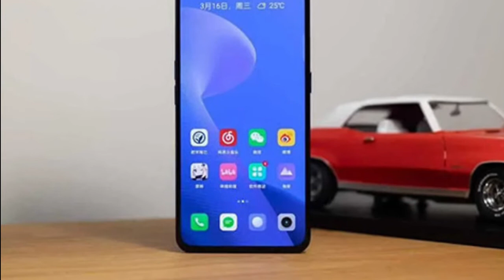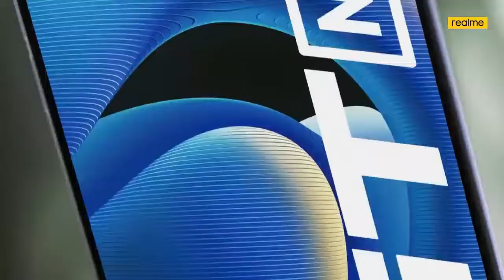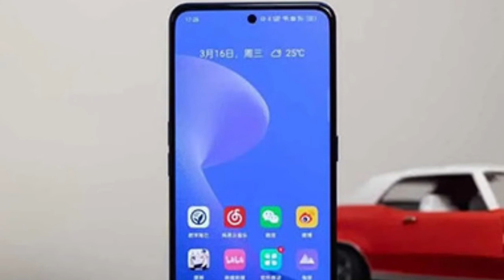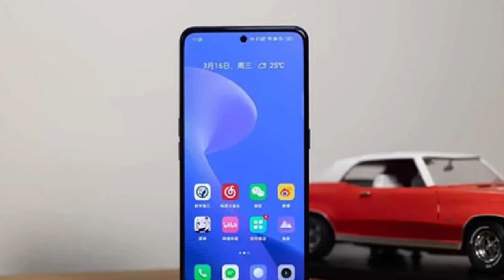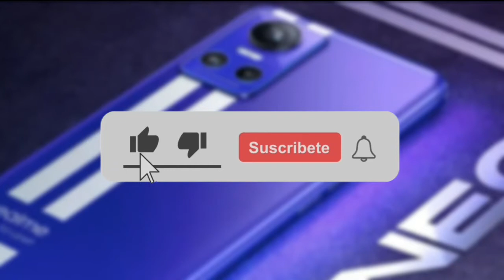⚠️ALERTA!! Nuevo Celular de REALME GAMA ALTA BARATO (La rompe en todo)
CONOCE EL NUEVO CELULAR MAS POTENTE DE REALME, QUE TIENE GRAN BATERIA, GRAN PROCESADOR Y BUENAS CAMARAS!!